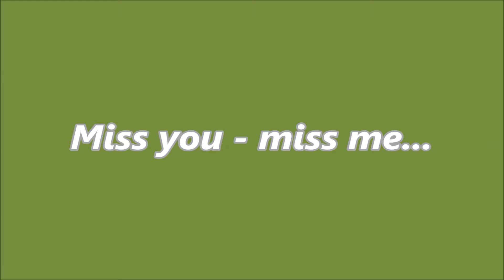Miss you miss me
song by:Desiree Ross (from 2013 movie "Country Christmas Story)
art by:Trent Gudmundsen,Remi Labarre